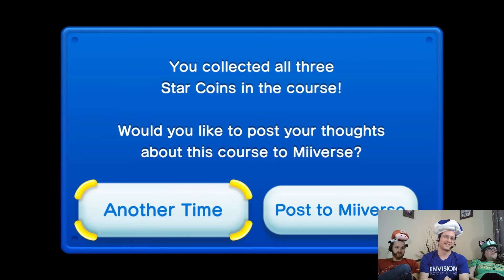Boo Cat and Bedroom Cow Let's Play New Super Mario Bros. U #1 Co-Op 3-Player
Because of our generous benefactor (Jackson) we begin a new game with a confusing title. The is part one of two of our adventure into New Super Mario Bros. U.